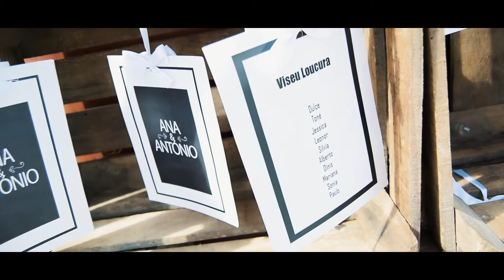TRAILER - CAS ANA&ANTÓNIO